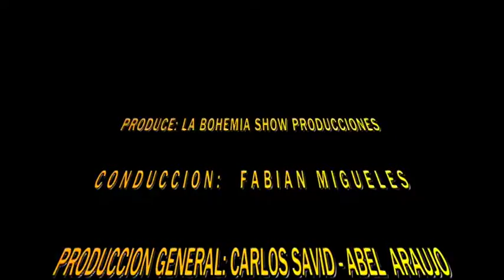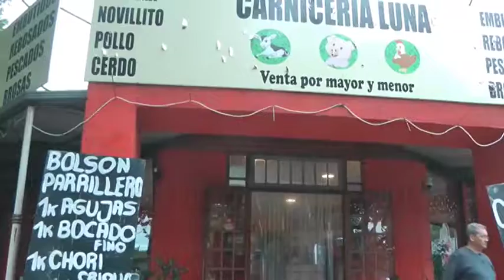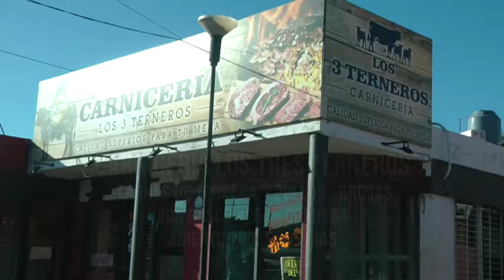3 de marzo bloque 1